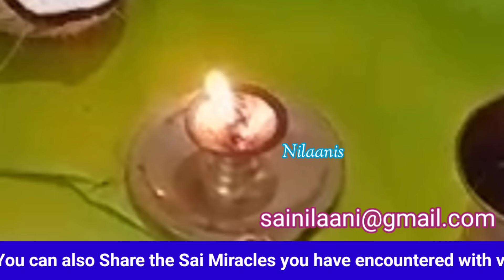அனைத்துக்கும் ஒரு முடிவுண்டு /Shirdi Saibaba advice in tamil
Shirdi Sai baba Motivational Speech for successful life 👍

"Nilaani's Saibaba win Sathya Vaaku" helps you to connect with sai baba everyday with motivational speech to get a positive vibes for improving your well-being, weath & health.

With Love -- Nilaani 💙